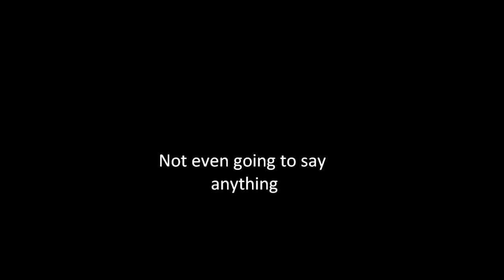The Following:BLOOPERS!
lol